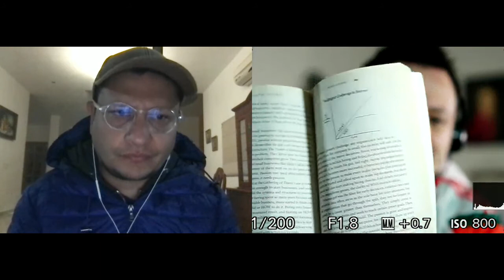Branding: la adolescencia de las marcas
Llega un punto en que las marcas empiezan a tener una crisis de identidad porque lo que comunican ya no corresponde a su modelo de negocio, cultura y visión. A esta etapa le llamamos la adolescencia de las marcas y es un momento ideal para no solo rediseñar el branding, sino para ir más allá y ajustar temas más profundos.

Es por eso que en el nuevo episodio del podcast ideas Nett platicamos sobre cómo abordar un re-branding considerando criterios de negocio, propósito, de comunicación y visuales para que sea acorde al crecimiento de nuestros proyectos.

Todo basado en conceptos de facilidad cognitiva, estrategia de marca, el famoso start with why, storybrand y otros más para enriquecer nuestro branding.